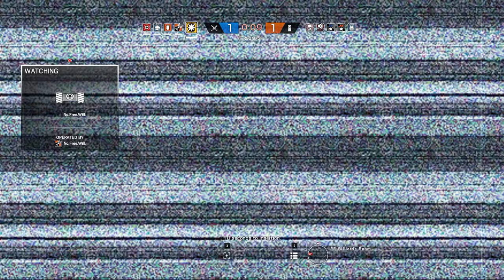Rainbow Six Siege + Part 951 + Coastline TDM Secure Area + pcgaming crew